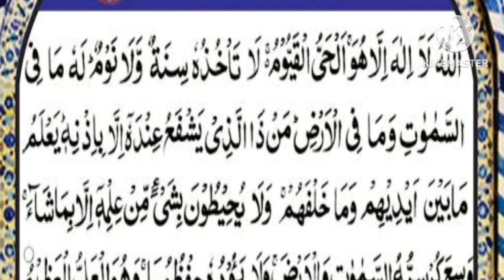Ayatul#kursi#translationquranandislam translationquranandislam inspirationalquotes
Ayatul#kursi#translationquranandislam translationquranandislam inspirationalquotes urdu motivation quotes #